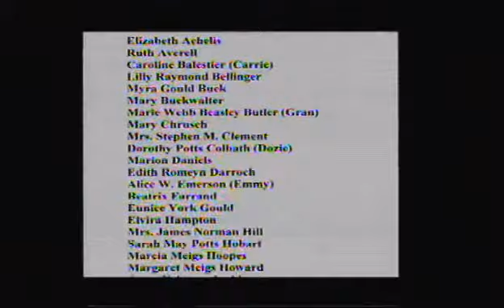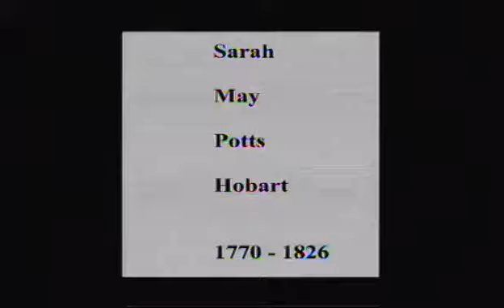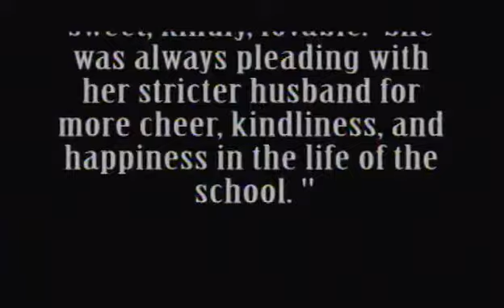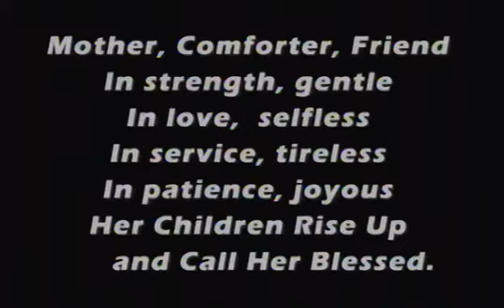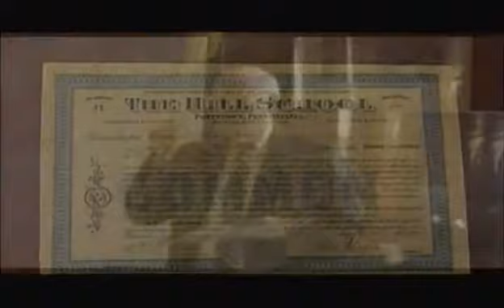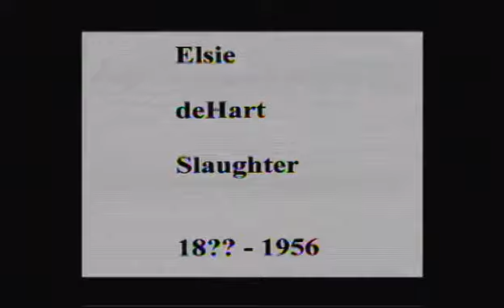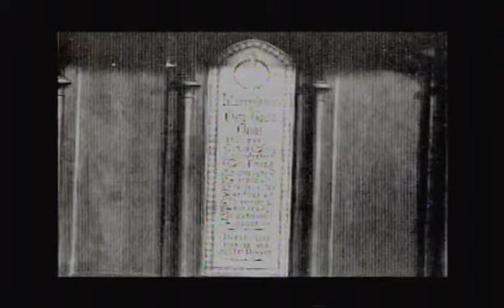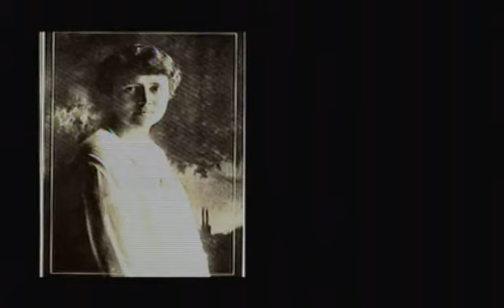Willis Pierre 2008 1 Hr Women of The Hill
Willis Pierre presentation in 2008 about Women important in the history of The Hill School, Pottstown PA.